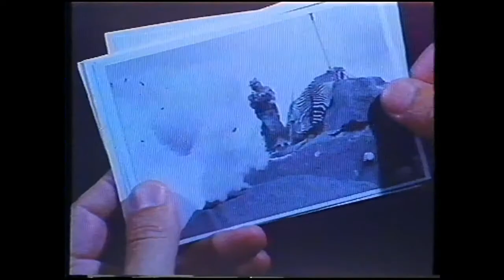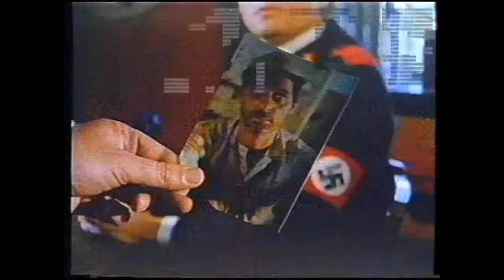la joya de los dioses (doblaje argentino)